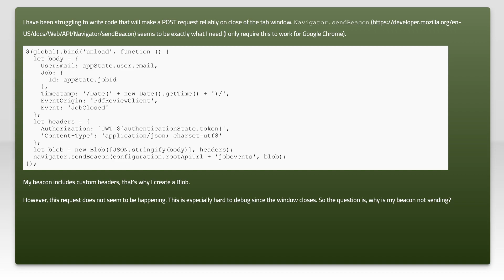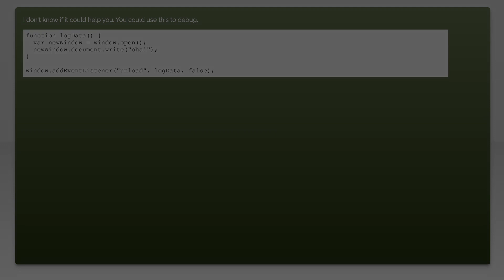Call a POST request for logging from window unload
javascript: Call a POST request for logging from window unload

Related to: javascript, window, onbeforeunload, navigator